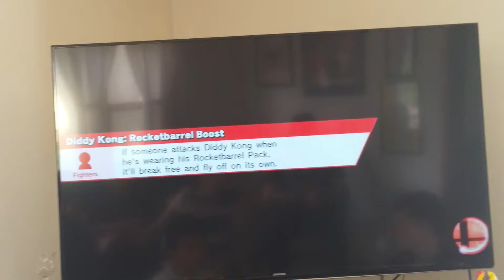Grand Finals Landon VS Ansyn